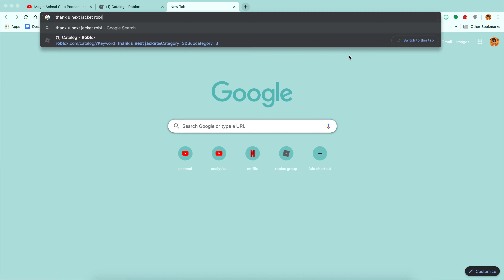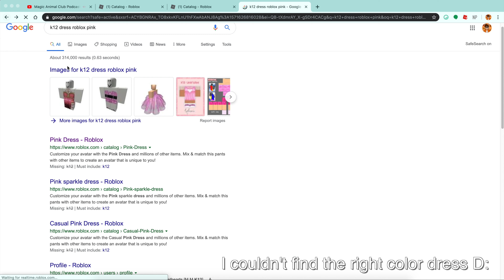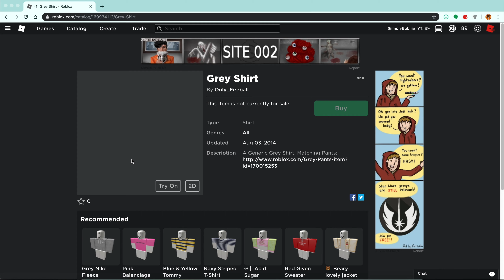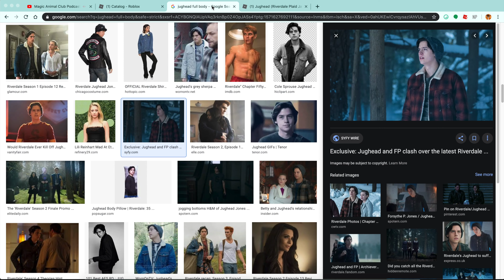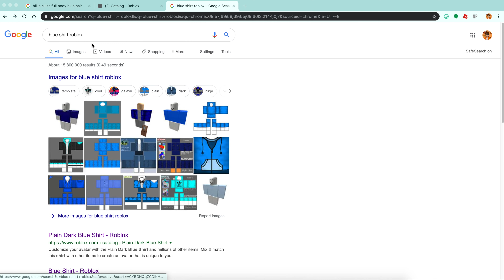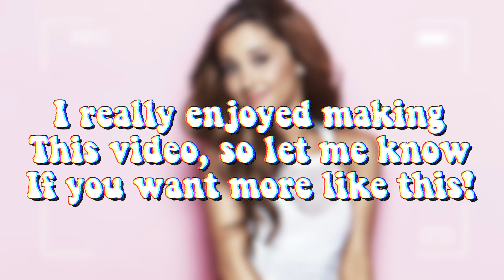Recreating Celebrities In Roblox! 🎭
Hi everyone! Sorry this video is so short and simple, I made this a while ago and decided to upload it today :D

☆VIDEO SCHEDULE: Whenever, but usually Saturday!☆

I use Final Cut Pro and QuickTime player (macbook only)